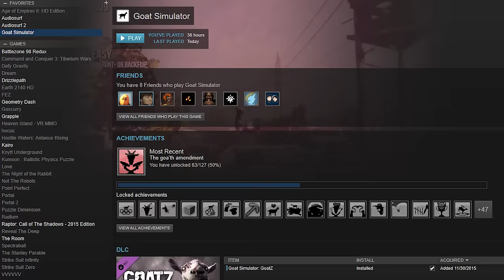GOATSE?! | cs188 Plays: Goat Simulator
Nothin' like a nice stretch.

PC Specs:
Pentium G3258 @ 3.8ghz
Zotac Geforce GTX 750 Ti
8gb RAM
Windows 10
Adobe Premiere Pro CC (for editing)